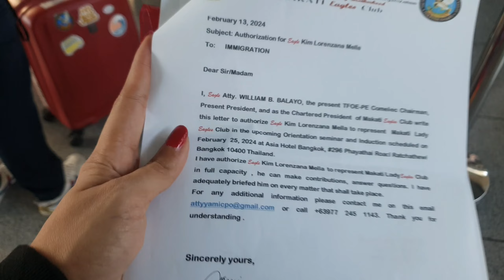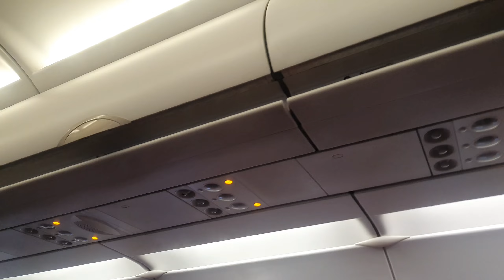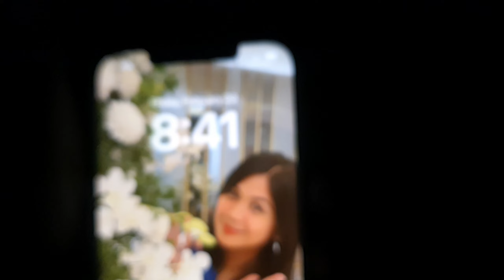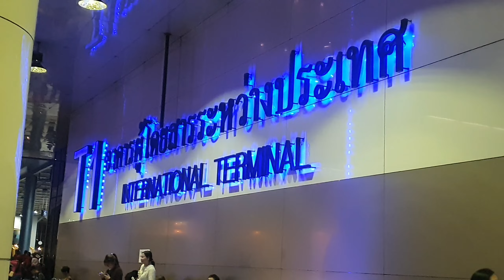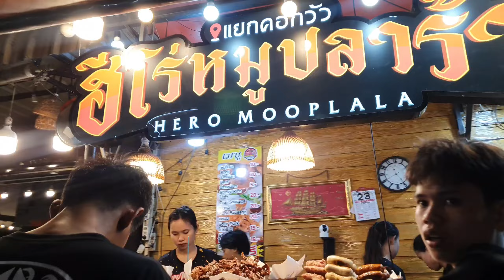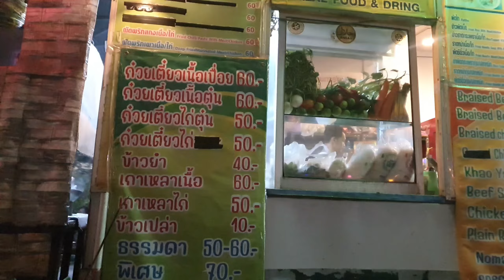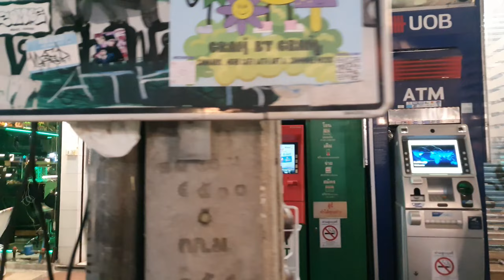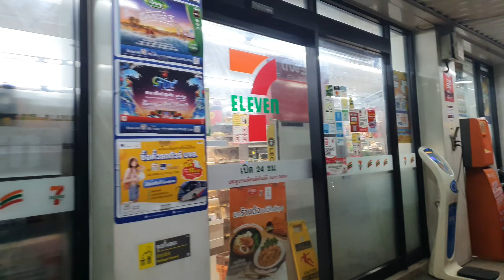PART #01 MAKATI EAGLES CLUB GOES TO THAILAND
DAY #01
MAKATI EAGLES CLUB GOES TO THAILAND